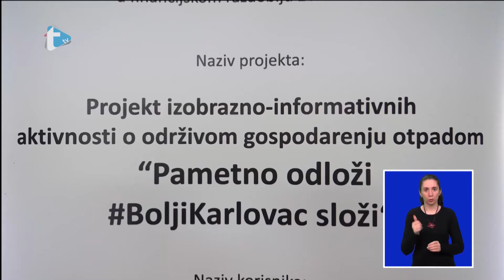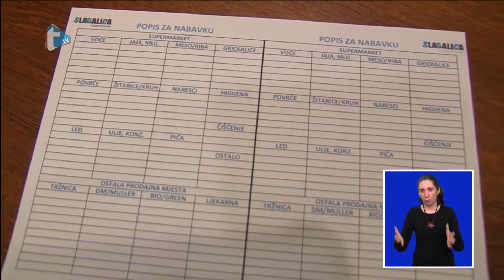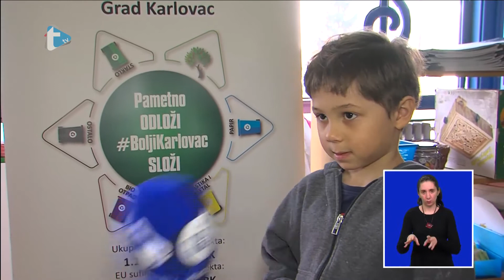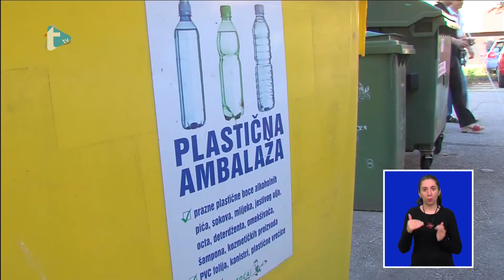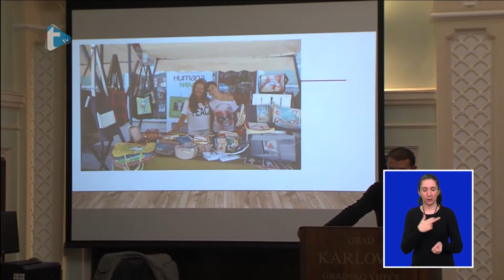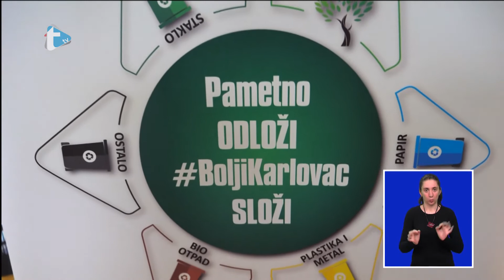Dnevna doza odvajanja - 20 - 28. 11. 2019.